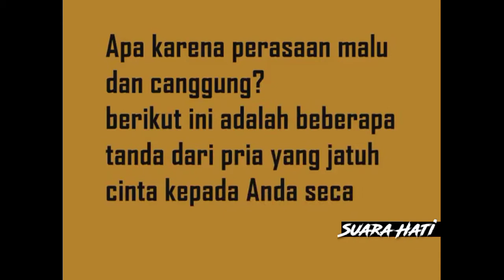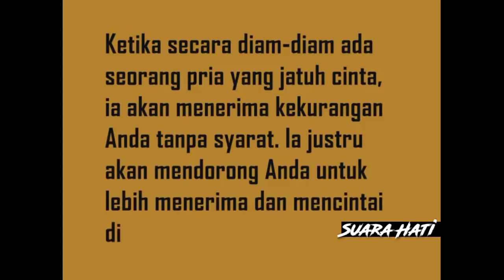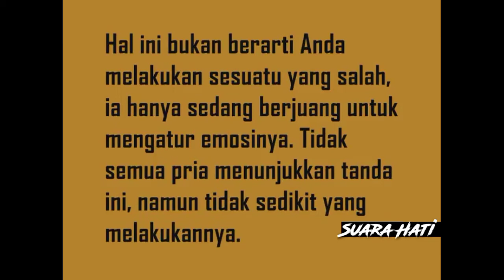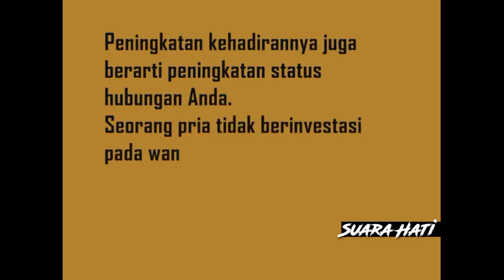3 Tanda COWOK dalam diam MENCINTAI kamu